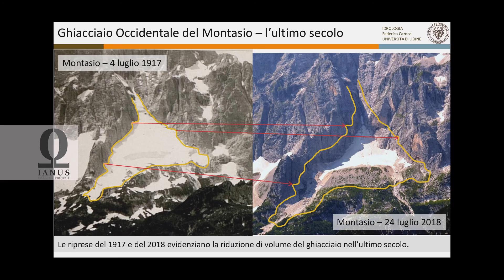LA FORESTA DI TARVISIO - nel dominio dei boschi millenari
La storia dell'immensa foresta di Tarvisio inizia poco dopo l'anno mille, quantomeno è da allora che ne abbiamo documentazione. La più grande foresta demaniale d'Italia, ad esclusione dei parchi, è un ambiente straordinario, un forziere di ricchezze floristiche e faunistiche con pochi eguali. Il documentario, prodotto da Ivo Pecile e Marco Virgilio (Ianus Imagine Project), è ricco di contributi di alcuni tra i più importanti esperti e ricercatori del Friuli Venezia Giulia e racconta la millenaria Foresta di Tarvisio con straordinarie immagini che mostrano questo ambiente unico nel corso delle quattro stagioni.